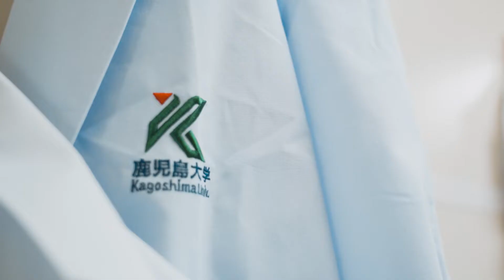鹿児島大学 大学院 医歯学総合研究科 修士課程募集ムービー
鹿児島大学 大学院 医歯学総合研究科 修士課程募集
令和5年4月入学（第２次）

（出願期間）
令和4年10月31日（月）～11月11日（金）16時
※郵送の場合は出願最終日17時必着